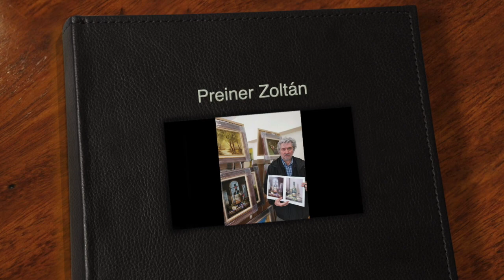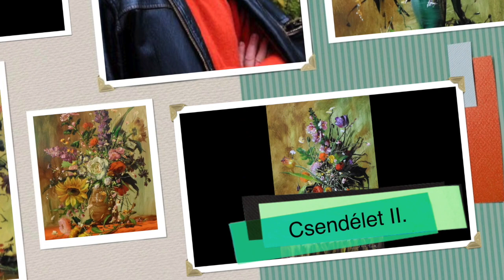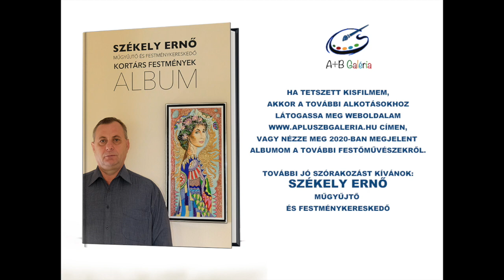Csendéletek az ApluszB Galéria ajánlásával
Tekintse meg Boros Gyula, Fürst József, Micsik Angéla, Preiner Zoltán, Siska Gyula, Szloboda Irén és Varga Szidónia festőművészek alkotásait itt a kisfilmemben, vagy látogassa meg weboldalam a címen a további művészek alkotásaiért.
AZ ORSZÁG EGÉSZ TERÜLETÉN DÍJMENTESEN POSTÁZZUK A KÉPEKET, VAGY HÁZHOZ VISSZÜK EGYEZTETÉS ALAPJÁN.
Tisztelettel Székely Ernő galéria tulajdonos.